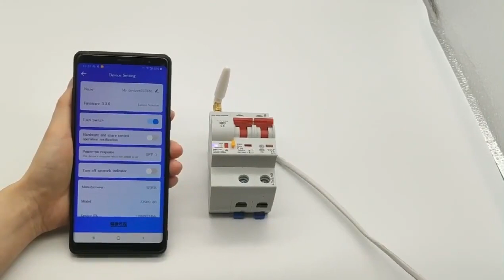Smart WiFi Circuit Breaker Automatic Remote Control Protection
Automatic Remote Control Protection WiFi MCB
Remote Control Protection by Smartphone

Check Live Samples

Features:
Short Circuit Protection
Overvoltage Protection
Overload Protection
Under-voltage Protection
Surge Protection

Check Live Samples